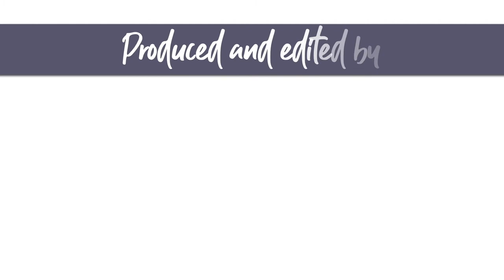Merle Hay Road Gateway (Spring 2019)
There are 50 developable acres from I-35/80 to NW 55th Street. There are nearly 100,000 vehicles per day on I-35/80 and 31,900 vehicles per day on Merle Hay Road. Gateway has easy access to Saylorville Lake with regional trail connections and water trails. Ten-year incentives are offered for this development area.

Thank you to Hubbell Realty Company and Cushman & Wakefield for providing additional footage related to specific projects.